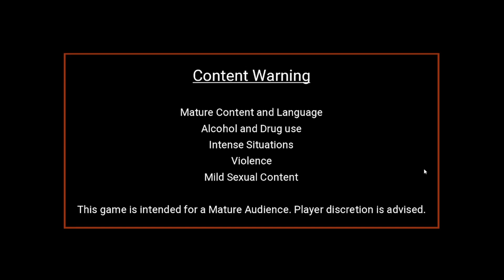A New Life in the Cult Bunker || As We Know It Ep. 1 || deValiante Plays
It's the end of the world, but we're alright.